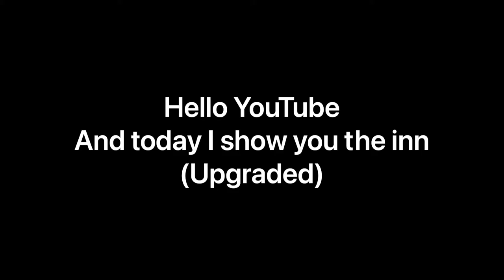MINECRAFT SURVIVAL ISLAND | PART 5 | THE NEW INN